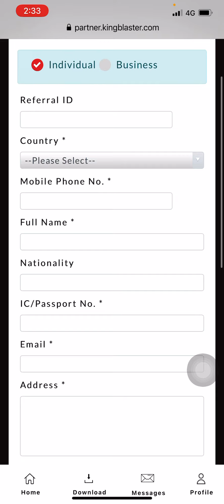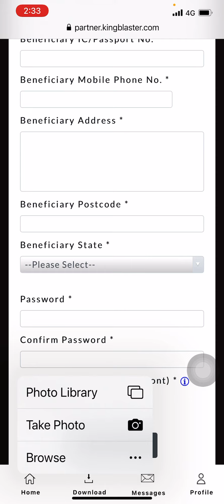PANDUAN UNTUK MENDAFTAR KINGBLASTER